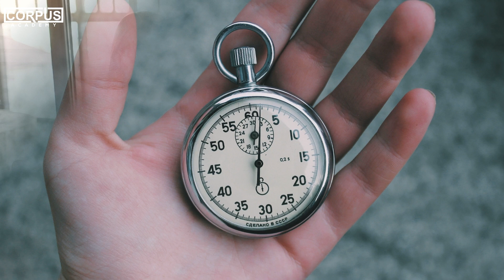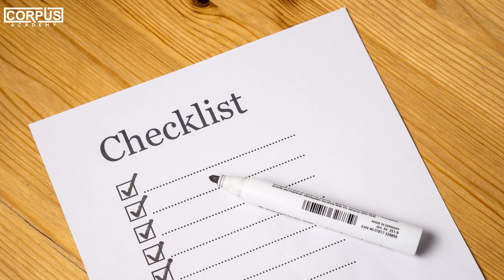What Is Time Management And Tips To Manage Your Time Better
This video is about time management, how to manage time, time management tips and how to work efficiently.

Have you ever wondered how some people always have enough time to finish their work in time, whereas others are always rushing from task to task, and never seem to finish anything? Is it because they are more intelligent than the others or they have fewer things to do? The answer is "no". They just use their time more effectively, which means they have good time management skills.

“Time management” is the process of organizing and planning how to divide your time between specific activities. Good time management enables you to work smarter – not harder – so that you get more work done in less time, even when time is limited and pressures are high.

This video will cover the benefits of time management and tips for improving your time management skills.